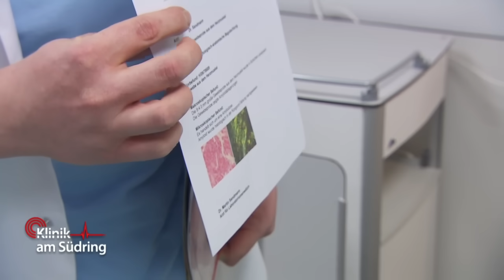Mit Herz & Hand: Enkelin Marie macht sich große Sorgen um ihren Opa 👴🏻​| Klinik am Südring | SAT.1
Als sich der Zustand eines Rentners vor einem Routineeingriff dramatisch verschlechtert, wird seine Enkelin vom schlechten Gewissen befallen. Was verbirgt sie?